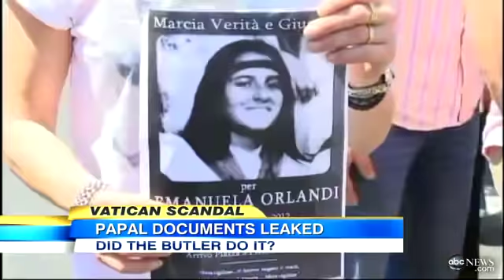Vatican Scandal: Pope Bendict's Butler Arrested for Leaking Secret Papal Document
Pope Benedict's butler is accused of stealing and leaking papal documents.